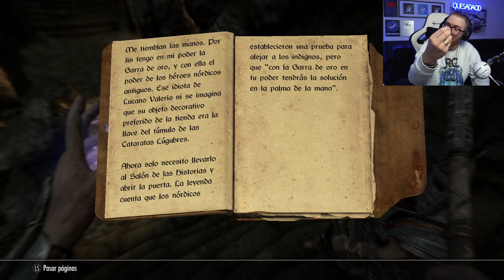¡ROBANDO A TODO LO QUE SE MUEVE EN LA PRIMERA MISIÓN DE SKYRIM! #2